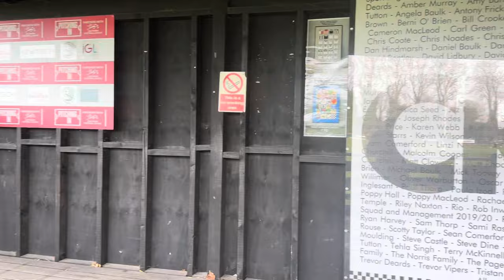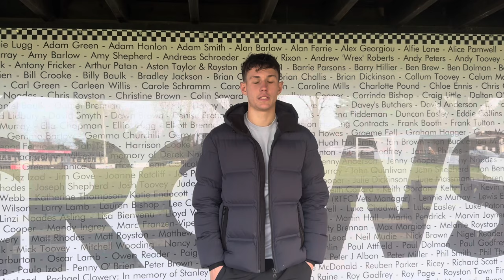Royston Town vs Hitchin Town Vlog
Royston Town host local rivals Hitchin Town in the Southern League Premier Central Boxing Day clash!